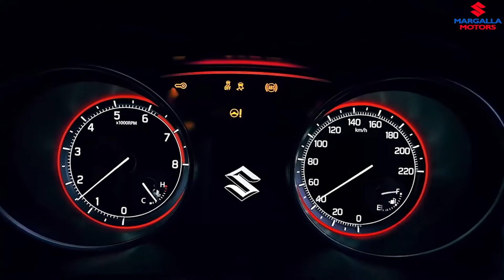Memon Time with Asif Tharani Guest Abdul Razzak Khosa Social Worker PTI